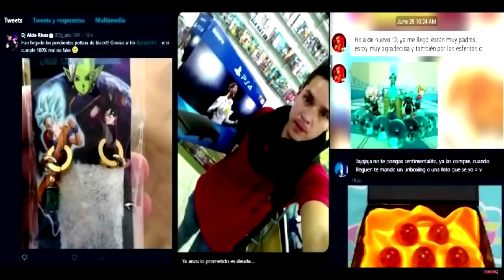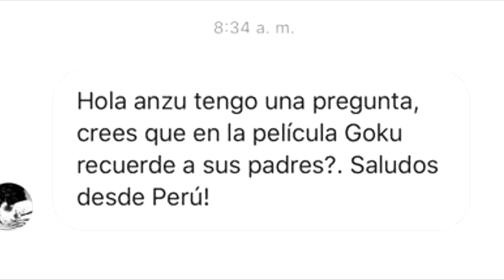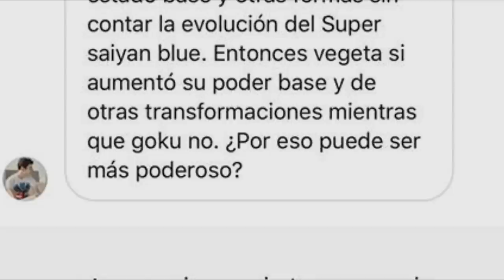NUEVAS ENTREVISTA A AKIRA TORIYAMA, TOYOTARO Y MASAKO NOSAWA | DRAGON BALL SUPER BROLY | ANZU361